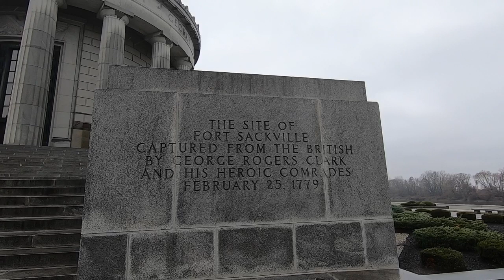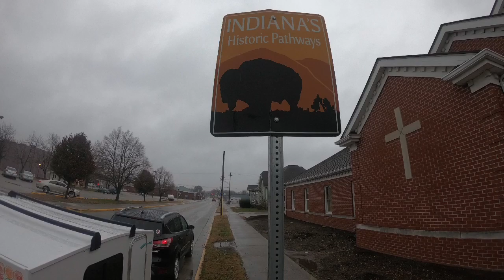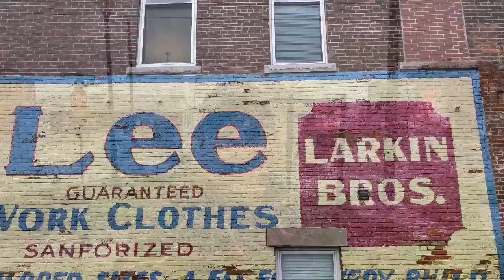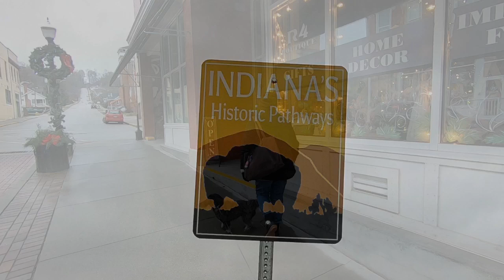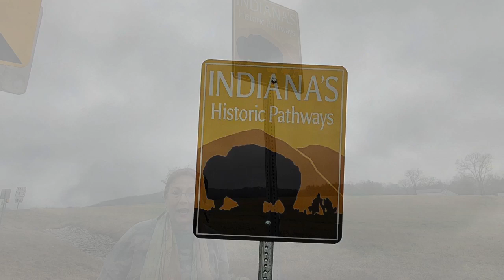Unexpected Surprises on the Buffalo Trace-Runaway Camper Adventures